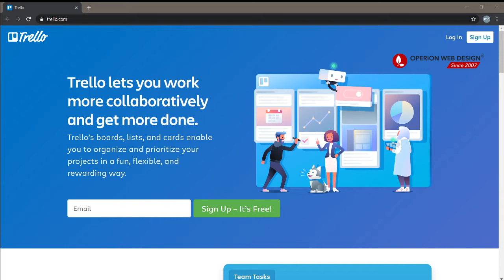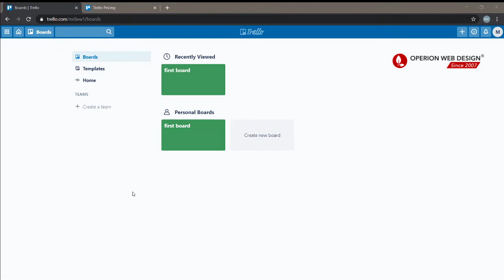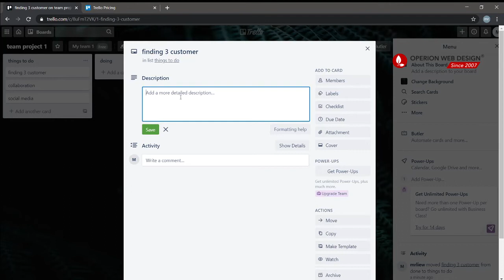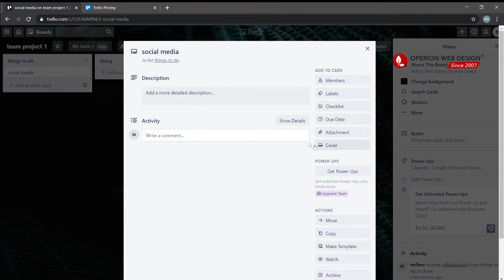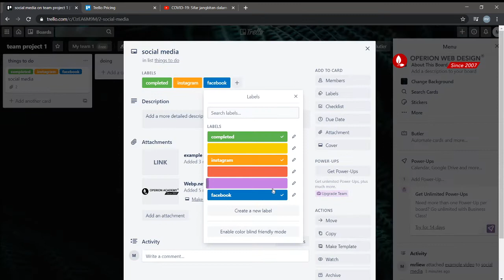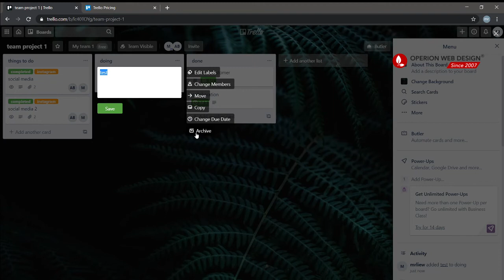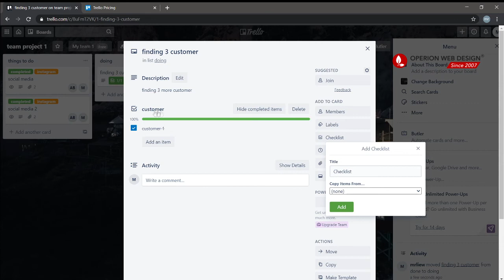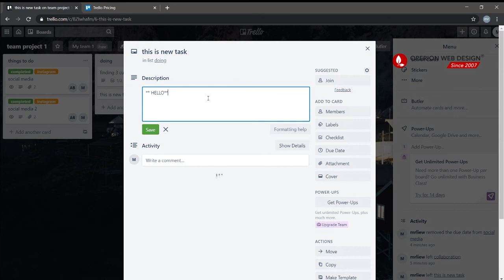Trello Tutorial | How To Use Trello | What Is Trello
Trello is a collaboration tool that organizes your projects into boards. In one glance, Trello tells you what's being worked on, who's working on what, and where something is in a process.

Imagine a white board, filled with lists of sticky notes, with each note as a task for you and your team. Now imagine that each of those sticky notes has photos, attachments from other data sources like BitBucket or Salesforce, documents, and a place to comment and collaborate with your teammates. Now imagine that you can take that whiteboard anywhere you go on your smartphone, and can access it from any computer through the web.

A Trello board is a list of lists, filled with cards, used by you and your team. It’s a lot more than that, though. Trello has everything you need to organize projects of any size.

Open a card and you can add comments, upload file attachments, create checklists, add labels and due dates, and more.

You can invite as many people to your board as you need, all for free. Drag and drop people to cards.

Start a discussion with comments and attachments. Add a quick note or a detailed, Markdown-enabled diatribe. Mention a member in a comment to make sure they get notified. Add files by uploading them from your computer, Google Drive, Dropbox, Box, and OneDrive. Liven it up with emojis, too.

Whenever something important happens, you know instantly with Trello’s notification system. You’ll get notifications wherever you are: inside the app, via email, desktop notifications via the browser, or via mobile push notifications. Notifications stay in sync across all your devices.

With checklists and due dates, you won’t miss important tasks, upcoming dates, or items. And with the Calendar Power-Up, everything is in a nice calendar view inside Trello.

Trello works in real-time, real fast. When somebody moves a card, it moves on your board instantly, no matter what device you use. You can keep your tab open all day and never have to refresh. Plus, Trello opens and loads so fast you won’t even notice.

1) Create Trello Account
2) Basic Of Trallo
3) Intro To Trello
4) How to Invite Team To Trello
5) Organizes Your Projects
6) Create Board, List , CheckList
7) Changing board's title and description
8) Trello Pricing